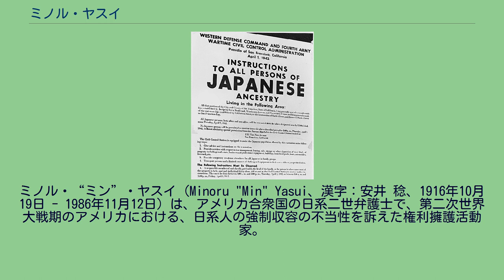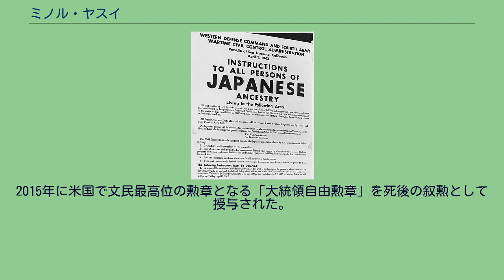ミノル・ヤスイ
ミノル・“ミン”・ヤスイ（Minoru "Min" Yasui、漢字：安井 稔、1916年10月19日 - 1986年11月12日）は、アメリカ合衆国の日系二世弁護士で、第二次世界大戦期のアメリカにおける、日系人の強制収容の不当性を訴えた権利擁護活動家。
オレゴン州フッドリバーで生まれ、オレゴン大学で法律学の学位を取得した。
真珠湾攻撃後、日系人及び日本人移民を直接の対象とした強制収容の不当性を訴えた数少ない日系二世の1人だった。
ヤスイの裁判は、少数民族を対象とした夜間外出禁止令の合憲性をテストする最初のケースだった。
ヤスイの裁判は合衆国最高裁判所にまで持ち越され、法廷で彼は、夜間外出禁止令を破るための信念を主張したが、判決は有罪だった。
1944年に抑留を解かれた後は、コロラド州デンバーへ転居し、同地で結婚し、日系アメリカ人市民同盟における指導者的な役割を果たすなど、地元の日系人社会のリーダーとして活躍するようになった。
1986年にヤスイの有罪判決は、連邦裁判所によって覆された。
1916年10月19日にオレゴン州フッドリバーで、1903年に渡米し、兄・廉一と共に「安井兄弟商店」を営む日本人移民の父・益男と母・静代の間に、9人兄弟の三男として生まれる。
8歳の時に、一時日本で過ごした後、3年間オレゴン州の日本語学校で学んだ。
1933年に地元の高校を卒業した後は、ユージーンのオレゴン大学に進学し、1937年に学士号、1939年には同校のロー・スクールで法務博士号をそれぞれ取得した。
ヤスイは、大学の予備役将校訓練課程（ROTC）の一員でもあり、1937年12月8日に予備役歩兵少尉に任命された。
ロー・スクール卒業後は、司法試験に合格し、1939年にオレゴン州ポートランドで弁護士としての活動を始めた。
当時は日系人への差別が根強かったことから、同地での弁護士活動は困難の連続だったが、父の人脈を通して、シカゴの日本総領事館で事務の仕事に就くこととなった。
だが、1941年12月7日（現地時間）の帝国海軍による真珠湾攻撃に伴い、領事館での仕事を退職した。
ヤスイは、父から軍務に就くために一旦帰宅するよう伝えられた後、シカゴからフッドリバーに戻った。
フッドリバーに戻った後、ヤスイは近隣のワシントン州にあるバンクーバー兵舎で陸軍の軍務に就くことを志願したものの、日系人であることを理由に拒否されることとなった。
続けて、同年12月13日にヤスイは敵性外国人としてFBIに逮捕され、彼の資産も凍結されることとなった。
保釈後は、ポートランドに転居し、法律実務を開業した。
フランクリン・ルーズベルト大統領は、1942年2月19日に大統領令9066号にサインしたことにより、特定地域を軍管理地域に指定する権限が陸軍長官へ与えられたほか、夜間外出禁止令が発令され、最終的には日系アメリカ人の抑留を実行することが可能になった。
これに伴い、父・益男は他の2,191人の一世と共にFBIに逮捕され、モンタナ州のフォート・ミズーラ抑留キャンプに収監されることとなった。
日系人へ立ち退きを促す掲示 このことに対する抗議の意味も込めて、ヤスイは1942年3月28日に、ポートランドにおいて軍によって発令された20時以降夜間に外出することを禁止した令を破るべく、意図的に都心部を歩き回った後、夜間外出禁止令の合憲性を試すべく、午後11時過ぎに警察署に出頭した。
最初に出頭した署では、警察官から「問題にならないうちに家に帰りなさい」と追い返されてしまったものの、諦め切れずに午後11時20分に別の署に出頭し、逮捕されることとなった。
後に保釈金を払った際、大陪審が自身を起訴したことを知ることとなった。
日本人に対する立ち退きを命じる通知が出された後も、ヤスイは指示に従うつもりが無いことを当局に伝え、フッドリバーの家族のもとに向かった。
これは、日系アメリカ人の旅行を規制する別の法律に違反することとなり、当局はフッドリバーでヤスイを逮捕した。
ヤスイは、6月に始まる裁判に先がけてFBIで友人達と相談し、一連の日本人に対する処置の合法性をテストするべく、リーガル・マインドに基づいて裁判における計画を練ることにした。
裁判では、アール・バーナード弁護士がヤスイの弁護を担当した。
何れのオレゴン州の団体も、ヤスイの支援を拒否したことから、後に...